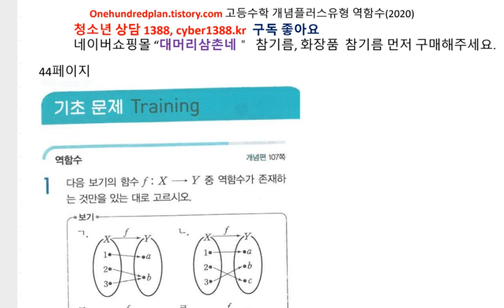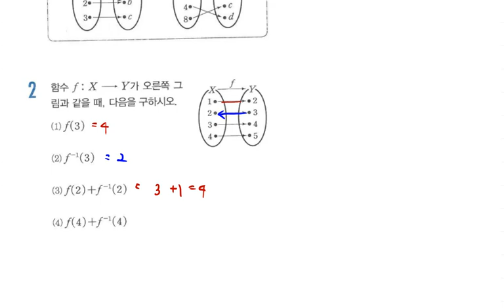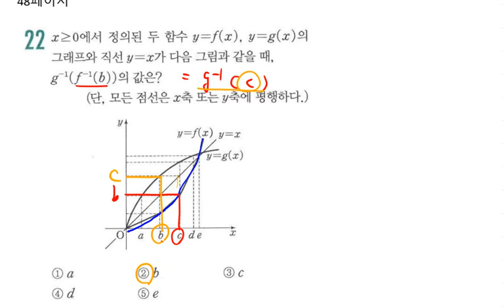[백년지계]고등수학 개념플러스유형 2020년 고1 (하) 유형편 역함수 44-48